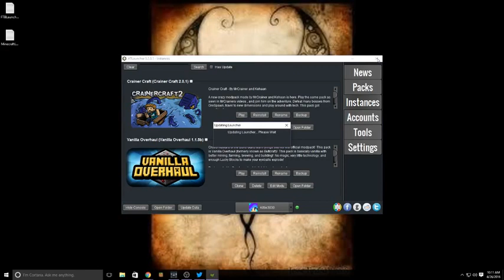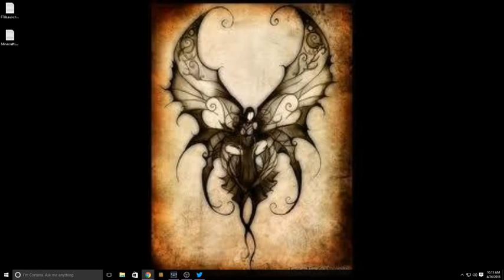FTB Skyblock-Crainercraft 2 (Part 16)